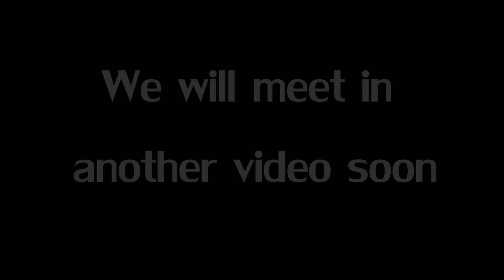Indian science YouTubers are dumb..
Electrolysis cannot be used to produce oxygen for Indian hospitals.Indian youtuber are making oxygen using electrolysis. Indian youtubers are showing videos on How to make oxygen at home?Channels are claiming to make oxygen using a basic electrolysis chemical reaction of class X.This oxygen cannot be used for COVID patients in case of emergency!Use of this oxygen should not be encouraged.Only experts suggestions should be considered in such critical times.Recently @gareeb scientist showed @IISER Pune  instant oxygen initiative in his video.

Right now the situation in India is getting worse day by day with the degrading medical facilities and above all this some indian youtubers are making oxygen at home in bisleri bottles!

TIME STAMPS:
 00:08 | INTRODUCTION
 01:21 | HOME MADE OXYGEN:
 02:18 | DIY VENTILATORS
 02:56 | MAJOR PROBLEMS
 05:28 | CONCLUSION

INTRODUCTION:
There are some Youtube channels that are making oxygen at home,making their own ventilators and most probably they are about to open a  hospital very soon.We are engineering, science ,innovation based channel and we don't want to hear something fatal happened to someone due to some DIY project.
One of the youtube channels , GAREEB SCIENTIST has uploaded a sensible video on making oxygen. He has interviewed two experts of IISER  of this field who are currently working on a system to produce oxygen, but they have clarified that this project is under research and development and facing a lot of limitations.

HOME MADE OXYGEN:
Some of the youtube channels are clickbaiting the audience by producing oxygen in mug,buckets,bottles etc using batteries,spoons,pencils and what not.Oxygen will be produced at the end of the reaction because oxygen  is one of the byproduct of that chemical reaction but that doesn't means its fit for medical grade oxygen. IN emergency situation 3-4 L of oxygen is required in high pressure which cannot be supplied using these chemical reactions!
Researchers despite with so much data and knowledge are constantly telling us that it needs more research and here these youtubers are serving us ready to use oxygen, which according to them can be used in emergency.

D.I.Y VENTILATORS:
Many Youtubers are making D.I.Y ventilators, maybe its their own design but few months back MIT released a design of a ventilator which can be made easily using easily available components. But MIT very well stated that the project should not be seen as a DIY project and it should be made only by professionals. The news article of MIT said that it should only be made only under  experts.

MAJOR PROBLEMS:
#1 problem:
In the time of crisis innovations takes place but experiments in this videos are misleading with little information.
#2 problem:
Current situation might  force some people to try this at home ,if the project was not related to life and death of people then they could have just tagged it as a DIY project but this project is related to life and death.
#3 problem:
Only some videos are intended towards delivering true research, maximum videos are just views oriented and they are not here to help you.
#4 problem:
These equipments or components are not approved by any government organization and hence it is not fit for medical grade equipments.
#5 problems:
These are DIY projects  and they might be precise but not accurate and human error can make it worse. Medical grade devices should be made only by professionals.
#6 problem:
 A product and science project are two different things.A science project might have many limitations but a product is something that is ready to use.
#7 problems:
Creators should be vocal about their project that whether their project are ready to use or not because in critical situations people might try to use these ideas.

CONCLUSION:
Viewers should know the difference between a youtuber and a scientist or engineer who has turned into a youtuber. Take the advice of only those who are expert in their fields.
Stay safe. USE MASKS !

created by :Ravi Roshan Tuddu